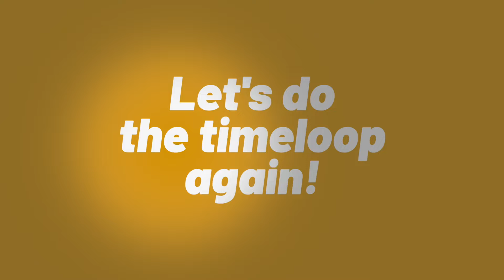RIVER - THE TIMELOOP HOTEL - Deutscher Trailer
RIVER - THE TIMELOOP HOTEL - ab 4.4.2024 als VOD und limitiertes Mediabook mit exklusivem Bonusmaterial erhältlich!

Limitiertes Mediabook kaufen*
Online schauen*

RIVER ist eine aberwitzige japanische Sci-Fi-Komödie von Junta Yamaguchi, der bereits die kultige Zeitreise-Comedy BEYOND THE INFINITE TWO MINUTES inszenierte – und diese mit einem genialen Script und einem grandiosen Schauspieler-Ensemble nochmal übertrumpft!

Im kleinen japanischen Örtchen Kibune scheint die Zeit stillzustehen: Buchstäblich! Die Hotelangestellte Mikoto staunt nicht schlecht, als sie sich plötzlich am kleinen Fluss hinter der alten Herberge wiederfindet. Immer und immer wieder! Mikoto, ihre Arbeitskollegen und die illustre Schar an Hotelgästen scheinen in einem Zeit-Loop gefangen, der sie sekundengenau nach zwei Minuten wieder an ihre “Ausgangspositionen” zurücksetzt. Während einige Hotelgäste schnell dabei sind, den Verstand zu verlieren, suchen andere nach einem Ausweg und merken bald, dass hier offenbar übersinnliche Geschehnisse die Zeit verrückt spielen lassen.

„‘Und täglich grüßt das Murmeltier‘ mit Fernost-Charme“ TV SPIELFILM

„definitiv einer der lustigsten Filme des Jahres“ SlashFilm

„Hinreißend, liebevoll und überraschend heilsam.“ Weird Weekender Festival

„verdient es, gesehen und bewundert zu werden“ Moviebreak

„unglaubliche Wärme und Charme“ uncut.at

 „ein rauschendes Filmfest“ Multimania

 „sehr zu empfehlen von Fans von schrägen Science-Fiction-Filmen“ DVD SPECIAL

„RIVER schafft wunderbare, zeitlose Momente“ Deadline – Das Filmmagazin

„kleines Meisterwerk, das einen mit seiner besonderen Mischung aus Leichtigkeit und Ernst in seinen Bann zieht“ Moviestar

Als Amazon-Partner verdienen wir an qualifizierten Verkäufen. Wenn Sie auf diesen Verweislink klicken und über diesen Link einkaufen, erhalten wir vom Einkauf eine Provision. Für Sie verändert sich der Preis nicht.